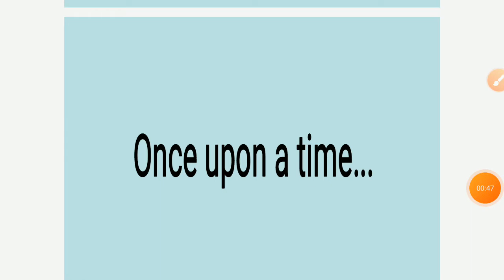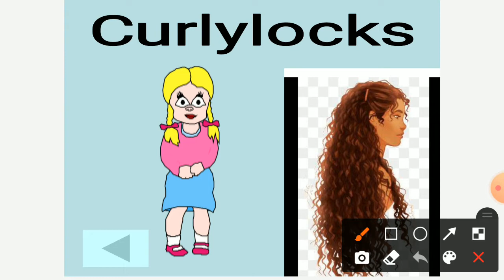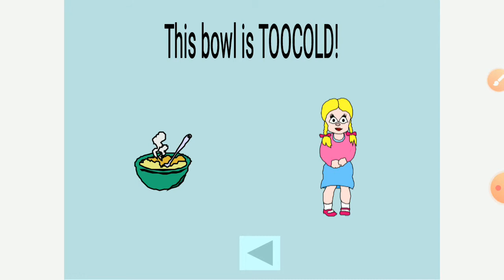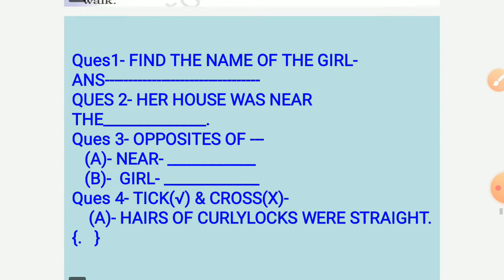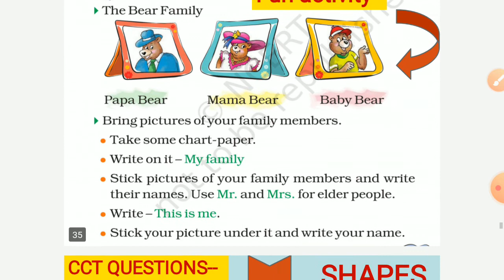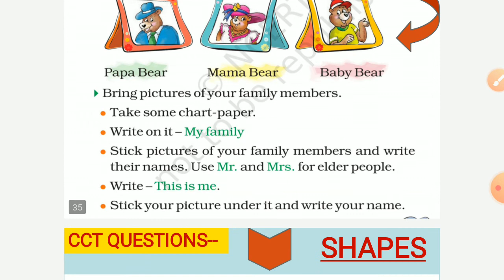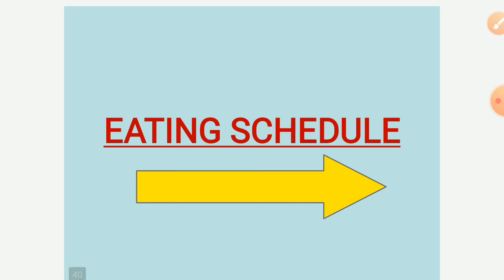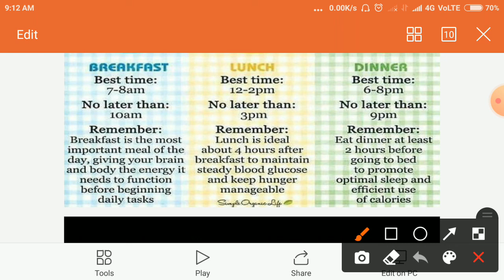Class 2 A English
Curlylocks and three bears  chapter explanation paragraph reading shapes